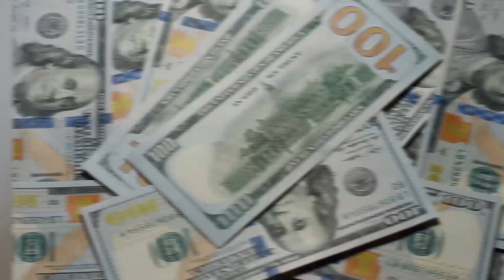Breaking Down The Manifestation Process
"Your dream life starts with YOU!

When we live a fierce and unstoppable life, there's nothing that we can't accomplish. Your energy brings abundance into areas that you hadn't even considered yet.

That is the power of belief. So, hold your vision for the future and focus all of your energies on it. With the right mindset, you will be living your dream life before you even know it."

LEARN MORE IN MY PROGRAMS
➡️: MILLIONAIRE ACADEMY-

Video Content:
0:00 - Today's Video!
1:28 - Always create a positive mindset
3:10 - Make sure your goal is clear
4:38 - You need to ignore your current results
6:33 - Focus on the movement of your body towards your goal
7:45 - Some Final Thoughts

💯 Do you want to know the true Secret to Success?

💯 A community where you take control of your destiny, manifest your desires, and create a life filled with abundance and purpose? Look no further than the House of Manifestation, where your transformation begins

Best of Yourself
💯 Ignite your confident, beautiful self while extinguishing negativity and doubt:

🎧 Listen to my PODCAST for even more great ways to manifest your goals: The Manifested Podcast With Kathleen Cameron:

✨ Welcome to the Official YouTube Channel of Kathleen Cameron - Wealth Creator, 8 Figure COACH and International Best Seller! ✨

I’m here to help solve and support your burning manifestation desires. I’ve been in your shoes and can tell you that success is waiting for you on the other side of fear.

With my determination, unwavering faith, and powers of manifestation, I've helped over 100,000 people attract more love, money, and success into their lives. My innovative approaches to Manifestation and utilizing the Laws of Attraction have led to the creation of one of the top global success networks, Diamond Academy Coaching, thousands of students have been able to experience quantum growth.